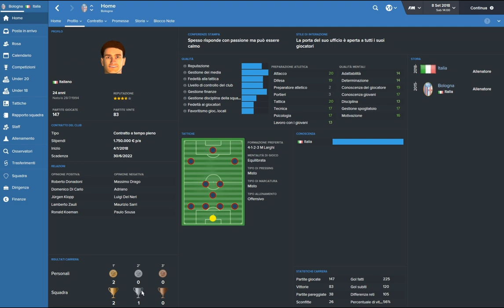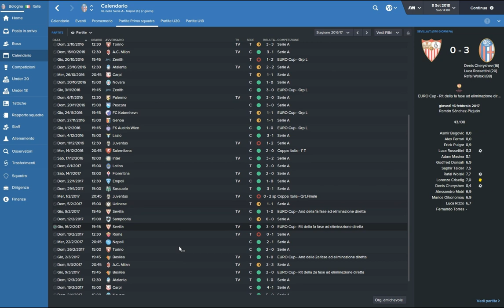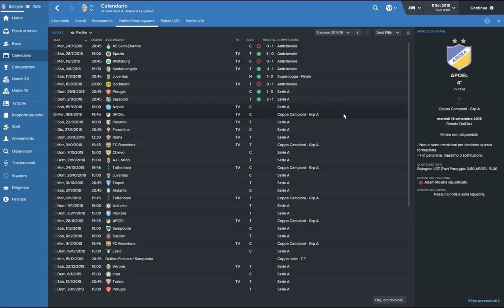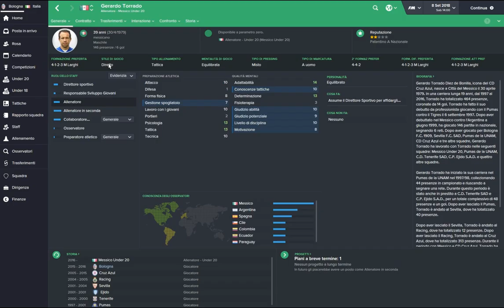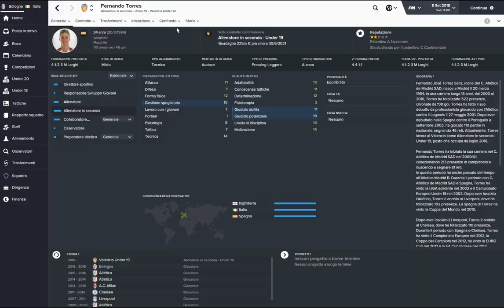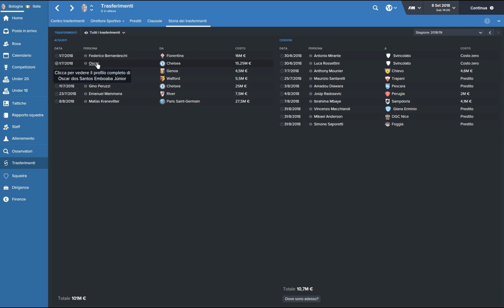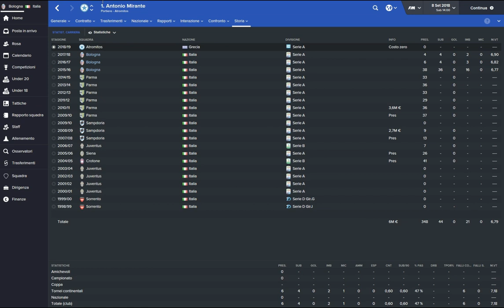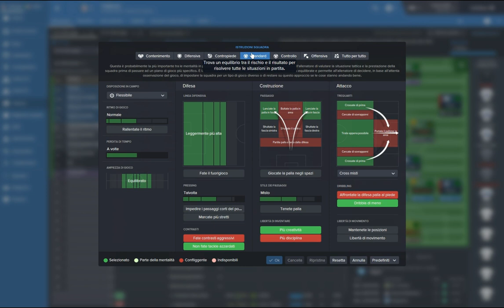Mostriamo le vostre carriere - 24° - Football Manager 2016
Continuiamo questa nuova serie dove siete voi i PROTAGONISTI, dove verranno mostrate le vostre carriere. Mi raccomando ricordatevi di mandare le immagini o i file dei salvataggi delle vostre avventure sulla pagina Facebook.